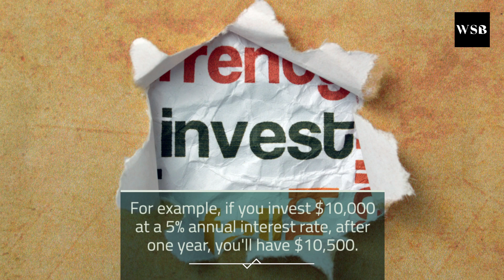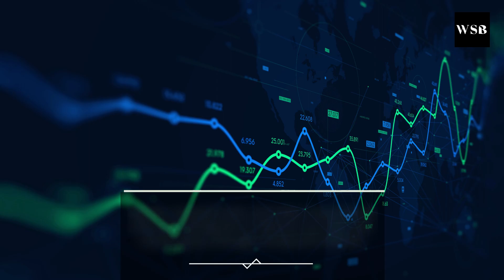The Magic of Compound Interest: Grow Your Wealth!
Discover the power of compound interest and learn how it can help you grow your wealth over time. Starting early and reinvesting your earnings are key to maximizing the benefits of compound interest. Watch this video to find out how compound interest can work its magic and start building your wealth today!